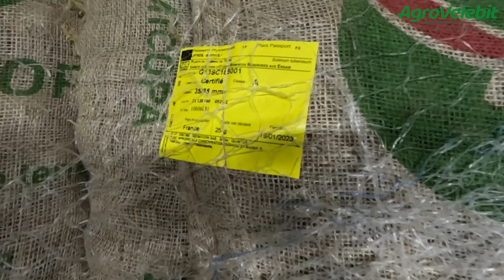Krumpir - sjemenski krumpir pakiranje za prodaju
Agrovelebit, sjemenski krumpir - pakiranje i priprema za prodaju

sjemenski krumpir
agrovelebit
krumpir
hrana
prodaja